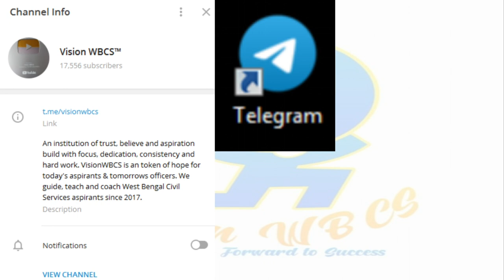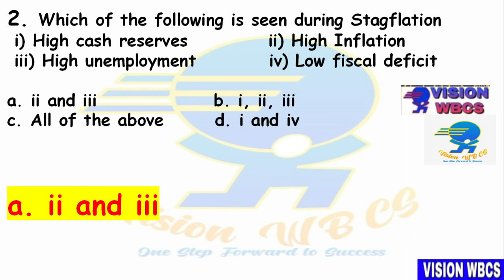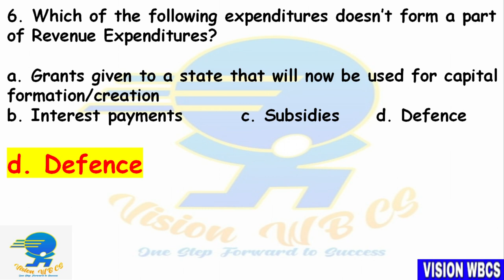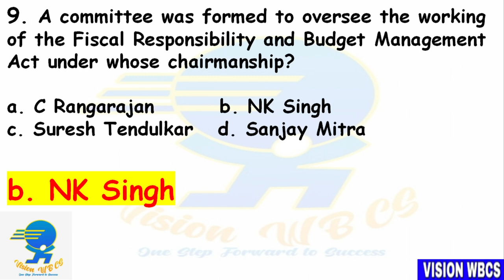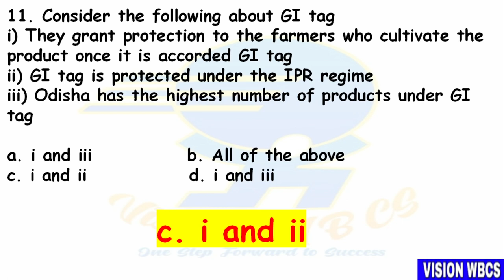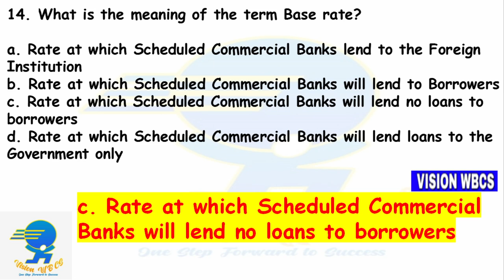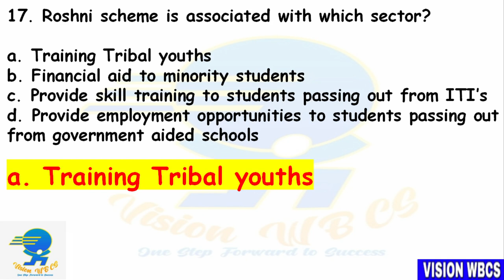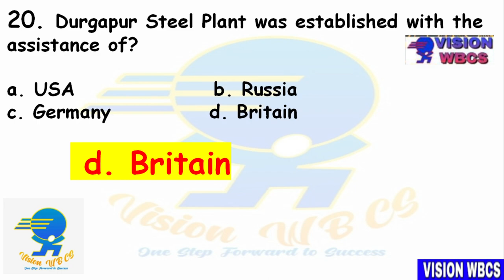SET-40 || WBCS (exe ) 2021 Mains Exam Practice Mock by Vision WBCS